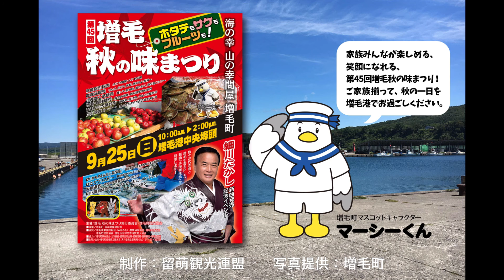第45回増毛秋の味まつり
増毛の秋は、美味しいものが勢ぞろい！
日時は2016年9月25日(日(午前10時スタート！
場所は増毛港中央埠頭です。
ホタテもサケもフルーツも！増毛の秋の味をたっぷりとお届けします。

◯秋鮭限定販売 オス100尾・メス100尾
◯農産品販売 りんご、ぶどう、洋梨、南るもい産米…
◯水産加工品販売 鮭トバ、新巻鮭、塩たらこ、身欠きニシン…
◯地酒・国稀販売 最北の酒蔵、地元限定酒も販売
◯うまいもの屋台街 焼き物、揚げ物、グルメな屋台街
◯炭火焼きコーナー 買ったホタテがその場で焼ける
◯ゆりかもめ「みなと見学会」 留萌開建の港湾業務艇による港遊覧
◯ほたてフリスビー 秋味まつりの大人気アトラクション
◯大抽選会 増毛の特産品が当たる!当たる!
◯NHK番組体感ランド&ザ・どーもくんバンドショー
◯キッズ・アトラクション

るもい管内観光情報「音だより」　増毛町２０１６

パブリックメディア型観光情報サイト　るもい食楽歩